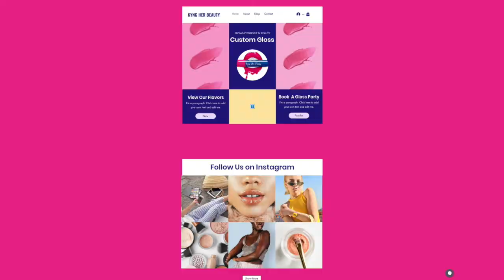KYNGHER Website by LNK TNK